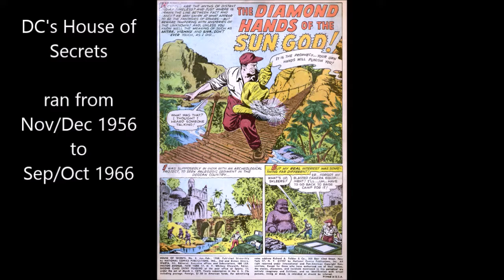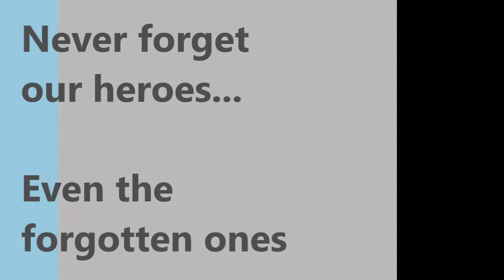Profile - Artie Simek Biography | COMIC BOOK UNIVERSITY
A tribute and biography of a little-known man who toiled for decades on our comic books, pioneering and trend-setting our genre, and so few of us know his name... let's change that.

As promised, here's the link to that audio I mentioned in the video:

comic_book_university